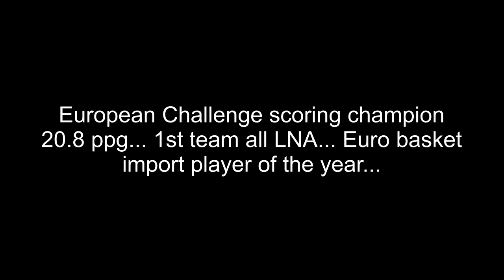Mohamed Abukar highlight mix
Mohamed Abukar European challenge scoring champion, 1st team all LNA, Euro basket import player of the year, Euro basketball forward of the year, LNA regular season scoring champion, LNA 201011 MVP